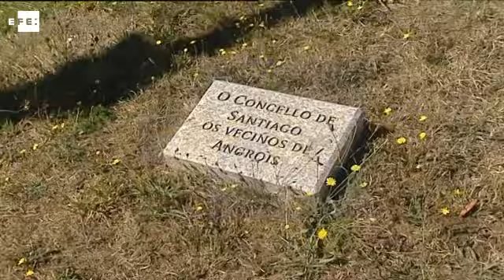Los vecinos de Angrois no olvidan el descarrilamiento del Alvia dos años después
Santiago de Compostela, 23 jul (EFE).- Dos años después, el pequeño barrio compostelano de Angrois, una diminuta población que ocupó portadas de prensa en todo el mundo, mantiene abiertas las heridas que desencadenó el descarrilamiento del Alvia y ello hace inevitable que los recuerdos, las lágrimas y el dolor se revivan.

Los múltiples reconocimientos a la valentía demostrada por el "ejército de voluntarios" que el 24 de julio de 2013 se echó a las vías del tren para rescatar a las víctimas del accidente ferroviario no consuela a unos ciudadanos incapaces de dejar atrás esa luctuosa jornada que precedió a la habitual celebración del Día de Galicia.

Los habitantes de esta zona, situada en las afueras de la capital gallega, todavía se sobresaltan cuando un convoy aparentemente circula más rápido de lo normal o si el sonido de los vagones al pasar les parece más fuerte.